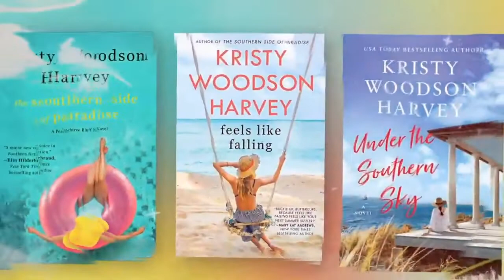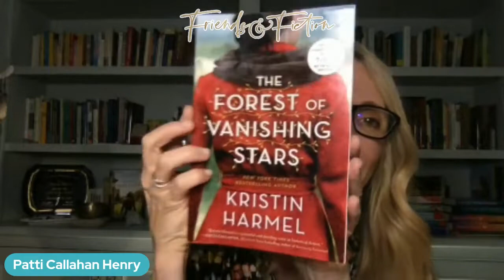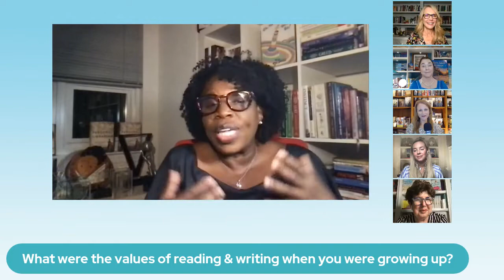Victoria Christopher Murray & Marie Benedict | Friends and Fiction #75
The Fab Five welcomes Victoria Christopher Murray, who co-authored The Personal Librarian with Marie Benedict. Coming June 29th, this is the remarkable story of J. P. Morgan’s personal librarian, Belle da Costa Greene, the Black American woman who was forced to hide her true identity and pass as white to leave a lasting legacy that enriched our nation. Victoria Christopher Murray is one of the country's top African American contemporary authors with more than one million books in print. She has written more than twenty novels, including the Seven Deadly Sins series. Hear all about their collaboration and writing and research process.